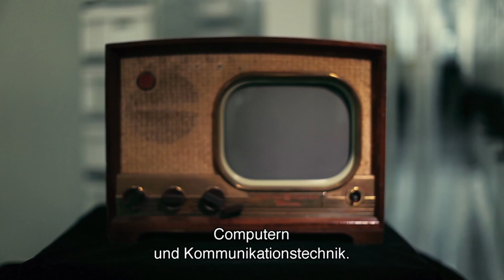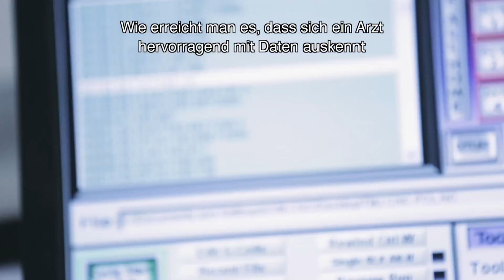Klaus Schwab - "Die Vierte Industrielle Revolution" - Pantheon Verlag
Ob selbstfahrende Autos, 3-D-Drucker oder Künstliche Intelligenz: Aktuelle technische Entwicklungen werden unsere Art zu leben und zu arbeiten grundlegend verändern. Die Vierte Industrielle Revolution hat bereits begonnen. Ihr Merkmal ist die ungeheuer schnelle und systematische Verschmelzung von Technologien, die die Grenzen zwischen der physischen, der digitalen und der biologischen Welt immer stärker durchbrechen. Wie kein anderer ist Klaus Schwab, der Vorsitzende des Weltwirtschaftsforums, in der Lage aufzuzeigen, welche politischen, wirtschaftlichen, sozialen und kulturellen Herausforderungen diese Revolution für uns alle mit sich bringt. Mehr Infos zum Buch